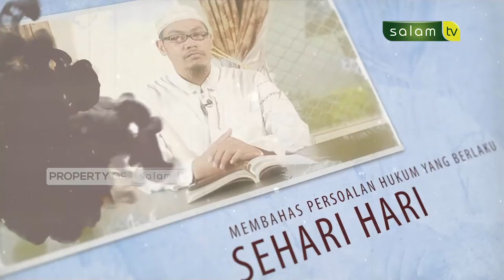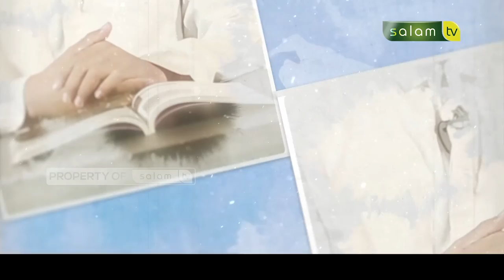Fiqih Wanita : Macam-Macam Benda Najis - Ustadz Dr Sofyan Sinaga, M.Pd.I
Tema :
1. Fikih Ibadah
2. Jenis-Jenis Bersuci
3. Macam-Macam Benda Najis

Narasumber:
Ustadz Dr Sofyan Sinaga, M.Pd.I

💳 Bantu Operasional Dakwah @salamtelevisi :
| Bank Muamalat
| Kode 147
| an. Salam TV Peduli